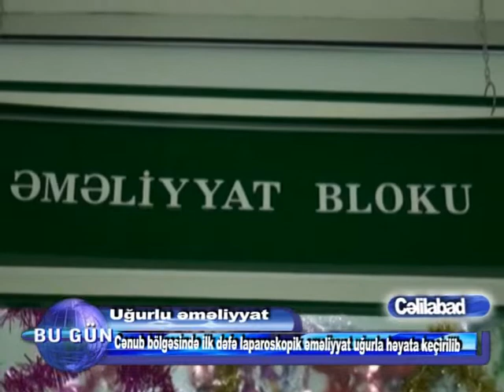19 12 2014 Cəlilabadda uğurlu əməliyyat gerçəkləşib